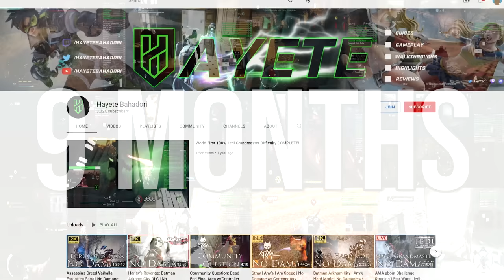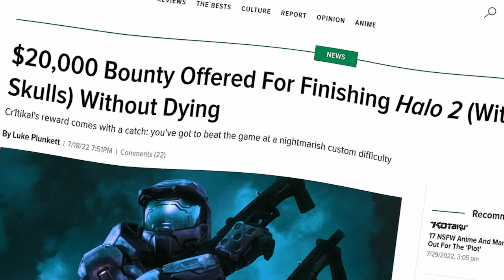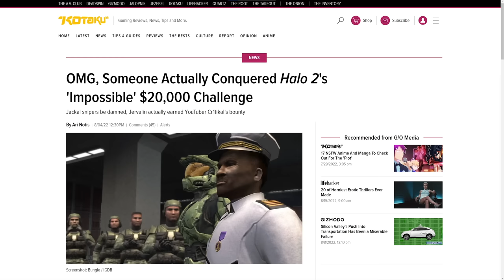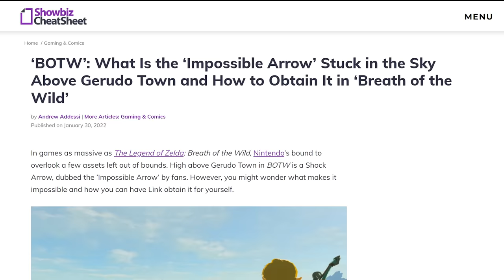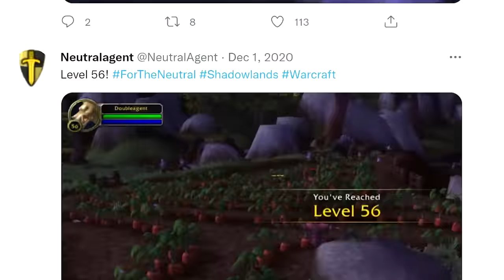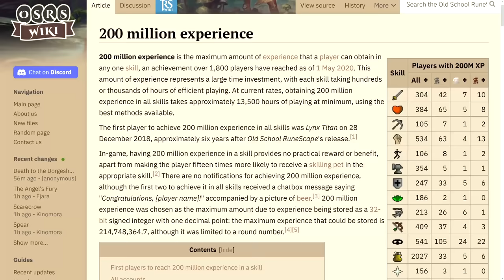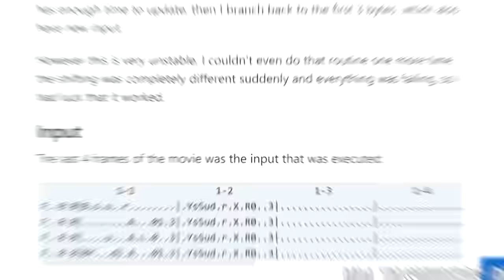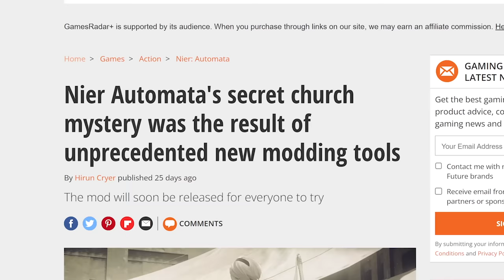10 More Gamers Who Achieved The IMPOSSIBLE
Some players go to amazing lengths to achieve the impossible in video games. Here are some more of our favorite examples of top tier gaming.

SOURCES & REFERENCES

10. Beat Halo 2 on the highest difficulty setting, with every skull activated, without dying
(aka the LASO deathless challenge)

9. Beat Dark Souls 3 without taking a single hit... with a guitar hero controller

8. Someone beat every main assassin's creed game without getting hit - that's 12 games and it took 9 months to do, nearly 950 hours!

7. Mined (almost) everything in minecraft!

6. Luke Steelman obtained the 'impossible arrow' in Legend of Zelda: Breath of the Wild

someone also managed to open an 'impossible chest' - this was easier, somehow

5. This Pacifist run in WoW reached max level by only picking flowers

4. The guy who got to level 99 without leaving the first area in final fantasy 7 - took years of dedication

3. Lynx Titan was the first ever to achieve maximum 200M exp in every skill in the game, which took at least 30,000+ hours to achieve at maximum efficiency -Alek Anderson, youtube comment

2. Asheron's call had the 'shard of the herald' event where players on the Thistledown server managed to do the impossible and beat the devs

1. Turned Super Mario World in Pong using only button inputs

 Sadfuego 'finds' an unknown secret area in Nier: Automata

-it was a mod, but modding the game to this extent was previously thought to be impossible